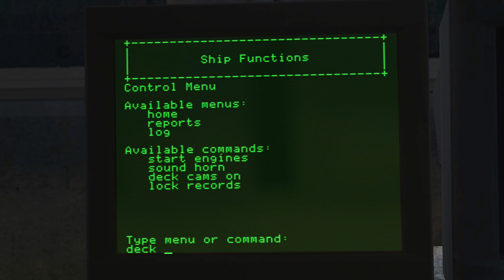VTMB Tremere 02: Downtown (Basic)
VTMB
Basic Patch 11.3
Tremere